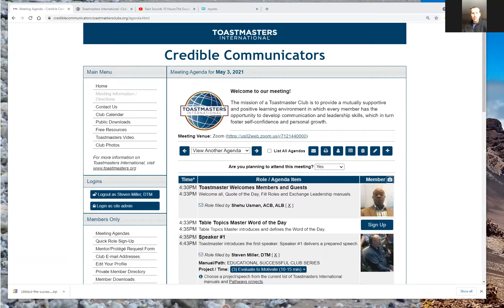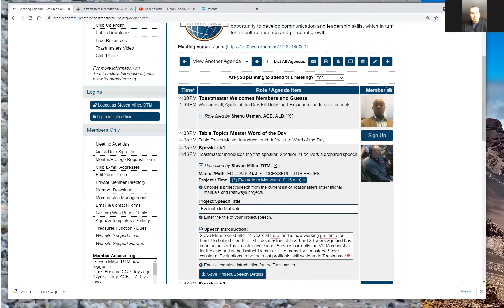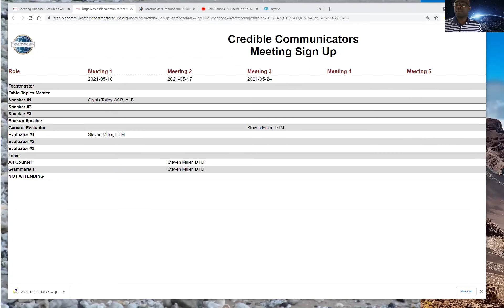Evaluation and General Evaluation